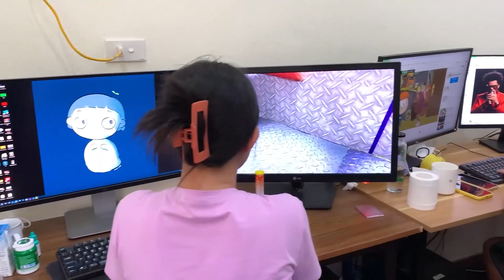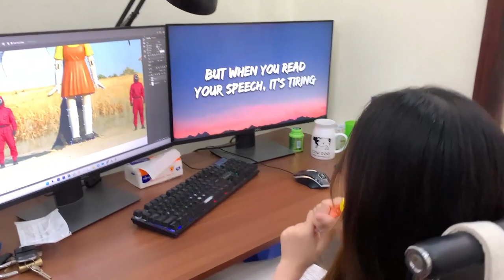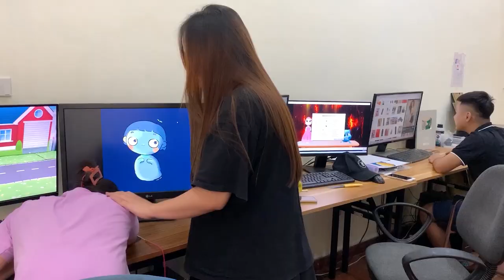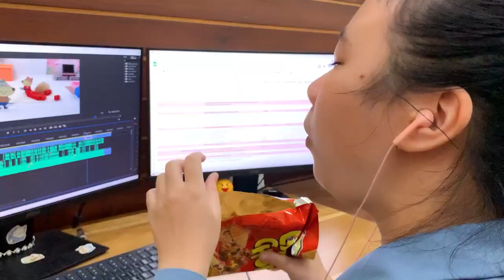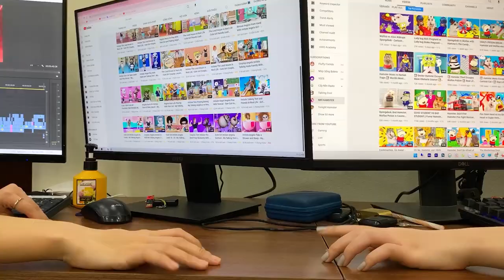SQUID GAME OFFICE by Mr Hamster's Staff - My Channel Viewer Gift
Don’t forget:
About video: As an impromptu short film by our staff, we are grateful to the audience who have supported and watched the channel. Without you, we wouldn't be where we are today. Sincere thanks. Best regards !! ❤️❤️❤️